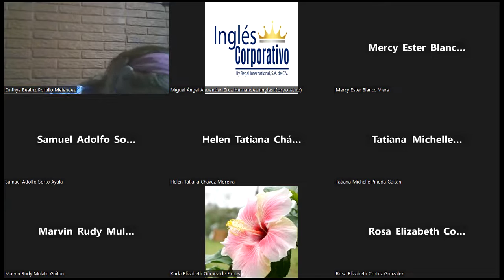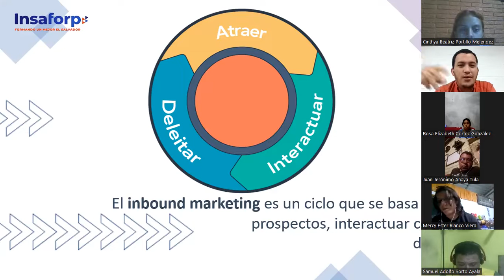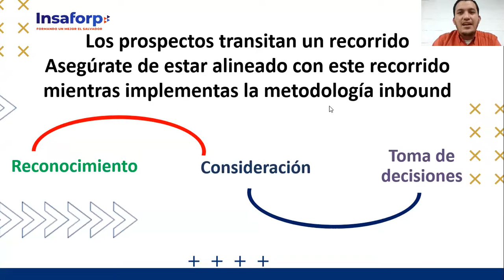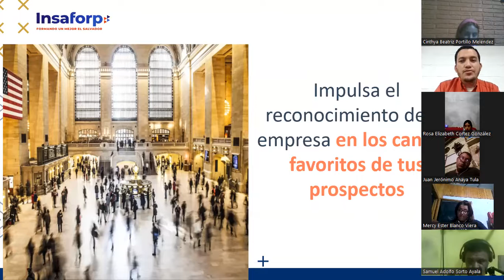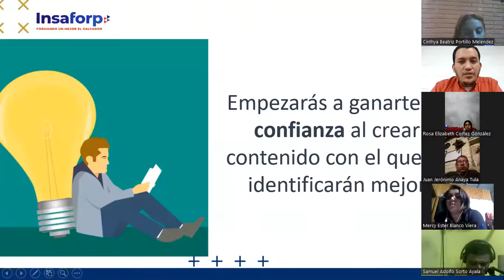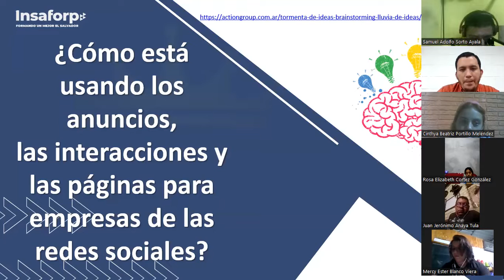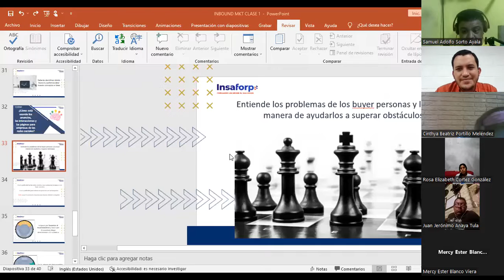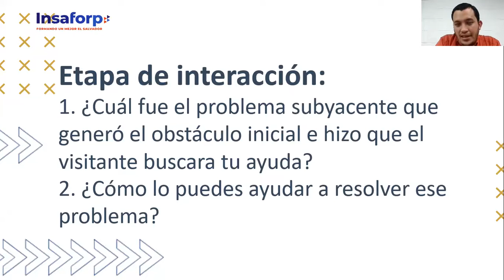Inglés Corporativo-Clase 3- 04-11-2022- Qué es el recorrido del comprador